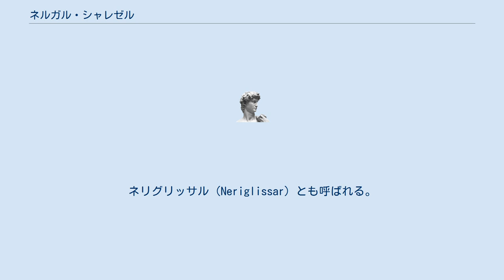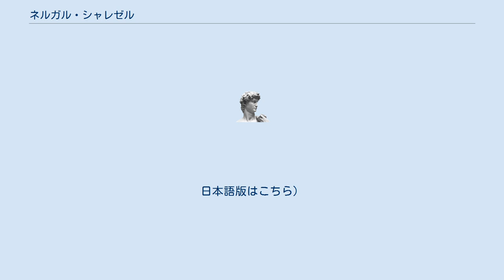ネルガル・シャレゼル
ネルガル・シャレゼル（Nergal-sharezer、アッカド語：Nergal-šar-uṣur）は、新バビロニアの第4代王（在位：紀元前560年 - 紀元前556年）。
ネリグリッサル（Neriglissar）とも呼ばれる。
名は「ネルガル神よ、王を守り給え」の意。
 ネブカドネザル2世の娘婿で、彼の息子（ネルガル・シャレゼルからすれば義兄）である先代アメル・マルドゥクを暗殺して即位した。
ネグリッサルの年代記 には、紀元前557年 - 紀元前556年における彼の西方遠征が記されている。
彼は従来よりカルデア王朝の王とされているが、彼がカルデア人なのか、バビロン生まれなのかはわからない。
なぜなら彼はナボポラッサル及びその子孫と血縁関係にはないからである。
彼の名前は、ネブカドネザル2世の高官の一人として、聖書に記されている（エレミヤ書第39章第13節）。
 ^ Lendering, Jona. "ABC 6 (Neriglissar Chronicle)". Livius.org. （ヨナ・レンダリング（オランダの歴史学者）『ABC6（ネグリッサルの年代記）』 Livius.orgより。